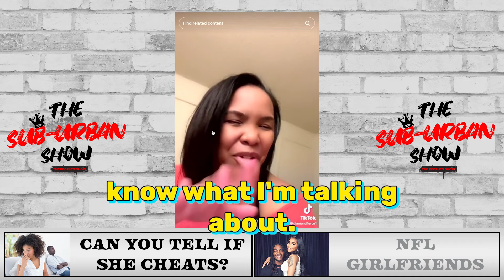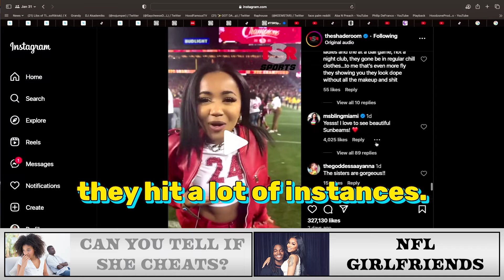ONLY Women Are Allowed to Cheat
Listen To Full Episode On Spotify and Apple Podcast